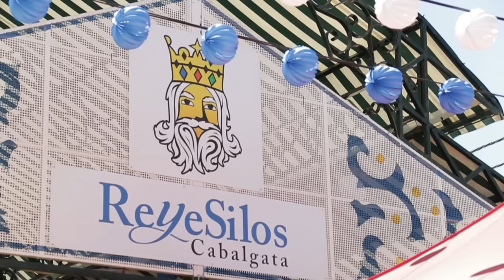FERIA 2016 alcalá de guadaíra. Concurso Jamón Reyes Silos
Realizado por Rec media audiovisual